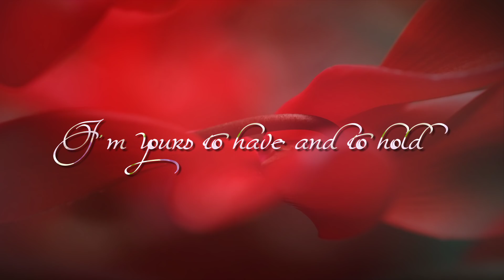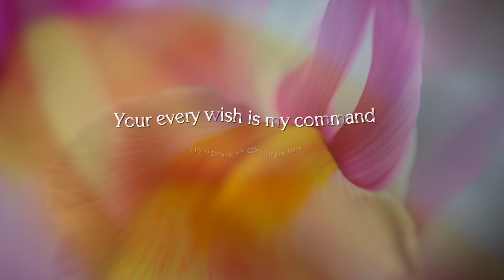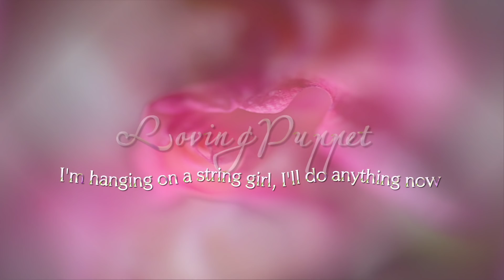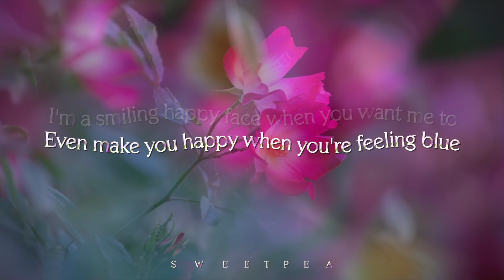Elton John & Paul Young ♫ I'm Your Puppet ☆ʟʏʀɪᴄ ᴠɪᴅᴇᴏ☆